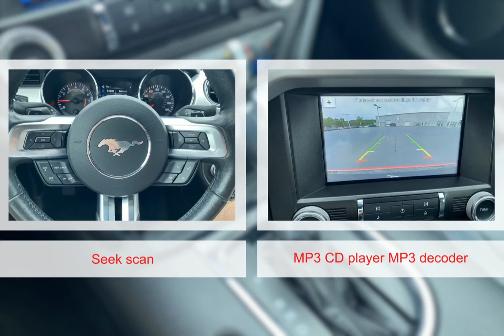2017 Ford Mustang 8332172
2017 Ford Mustang 8332172